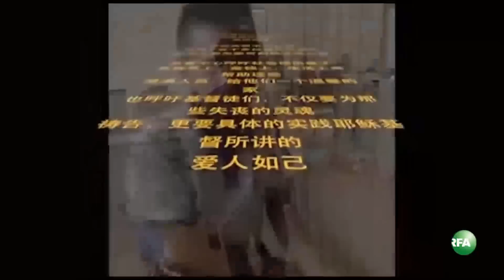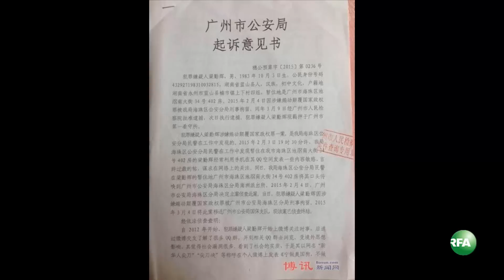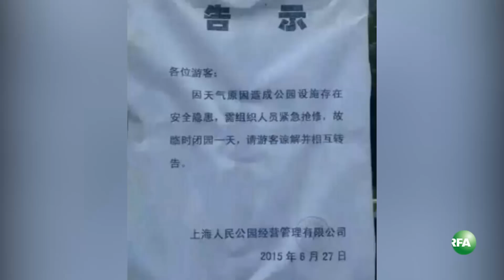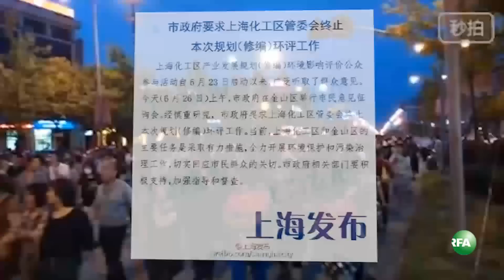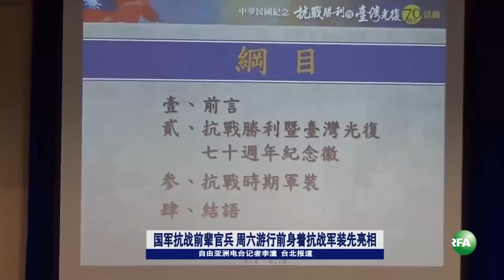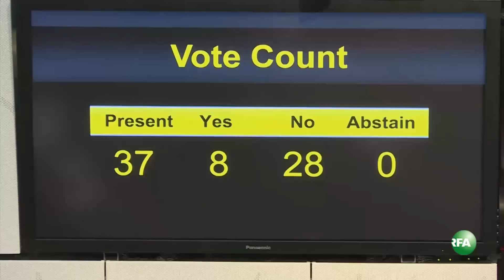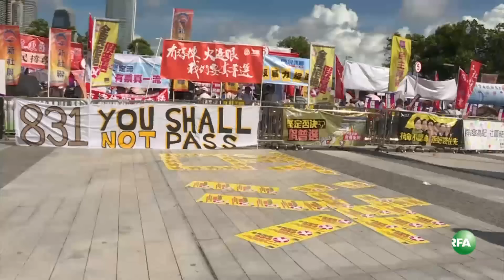亚太联播（2015-06-30）完整版